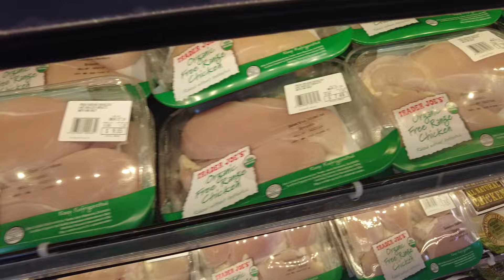Macros Breakdown | How To Gain Weight Fast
In this video, I will go through my macros breakdown and how I gain weight fast. Both Men and Women can attain the physique of their dreams after watching this video!

Walking Treadmill Underneath Desk:

Dymatize ISO100 Hydrolyzed Protein Powder:

Kitchen Food Scale:

 / contehperform.  .

06:06 Leg Workout
06:11 Leg Press
06:19 BW Squats superset with Single Leg Split Squats
06:31 Goblet Squats